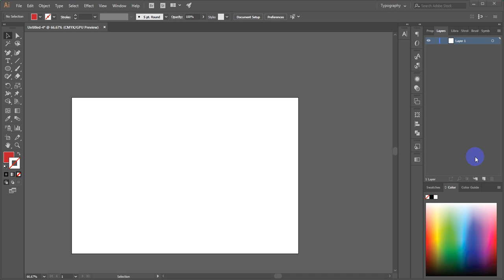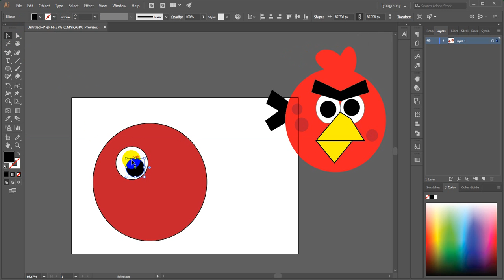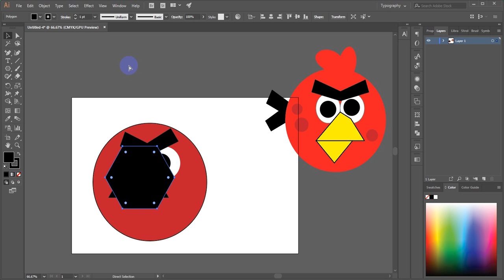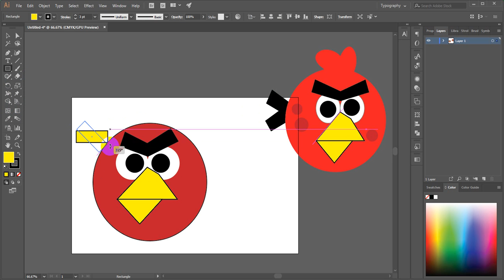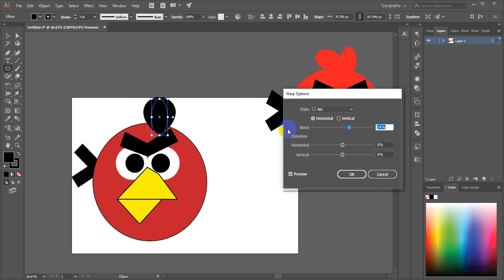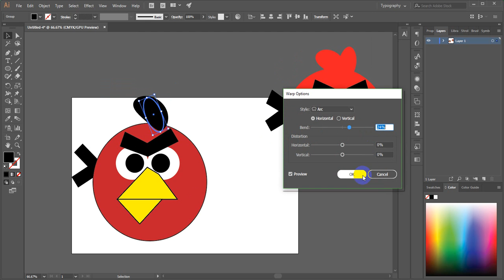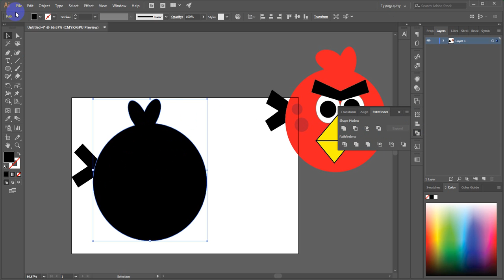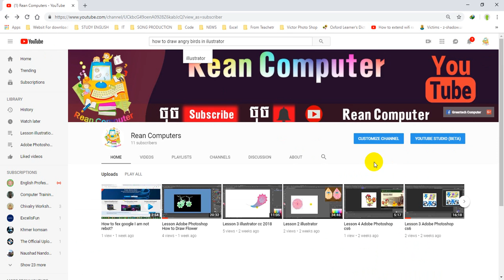How to draw angery bird